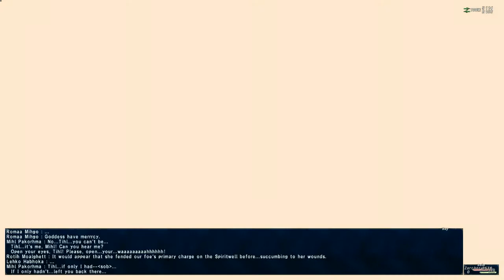Wings of the Goddess Chapter Windurst Quests Chapter One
Wings of the Goddess did the story line differently.  The main story missions were interspersed with quest lines specific to the 3 main nations of the Middle Lands -- Bastok, San d'Oria, and Windurst.
You would have to progress through the missions for a while, then the quests, then back to the missions.

In the game, the story isn't really broken up into distinct chapters like many of the other mission lines.  I split it up into chapters based on major new developments in the story, sort of like acts in a movie.

Here are the quests for Windurst.